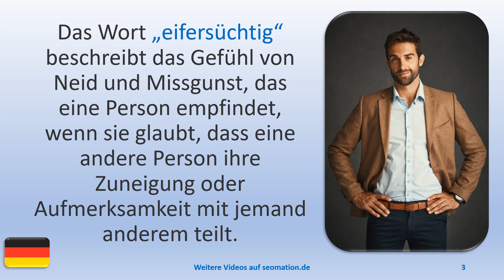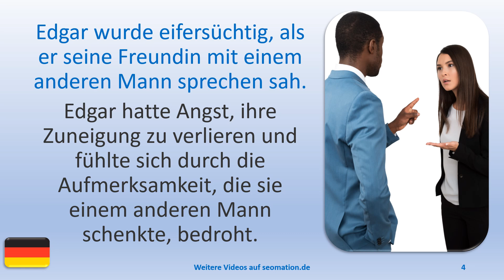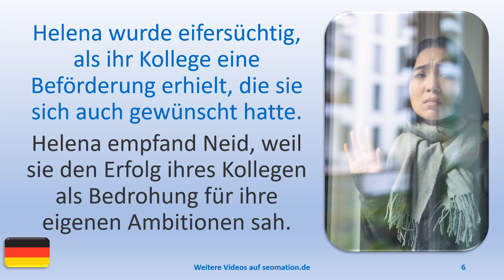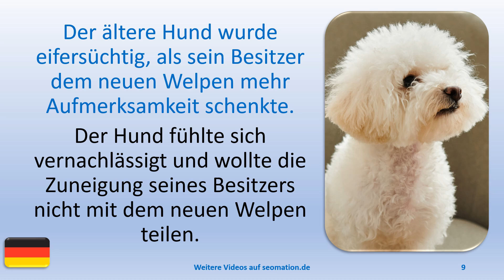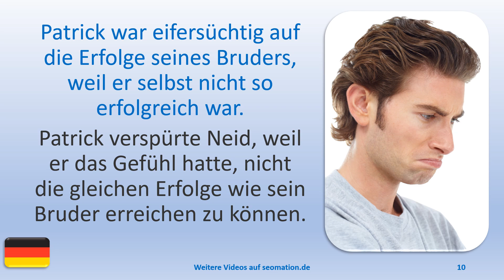✅eifersüchtig✅ Ich lerne Deutsch mit Texten und Bildern in unterschiedlichen Situationen.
A
✅aber✅abgehalftert✅abgeriegelt✅abgeschlossen✅abweisend✅allein✅allergisch

L
✅lediglich✅legendär✅legitim✅lehrreich✅limitiert✅lückenhaft✅luftig✅luxuriös